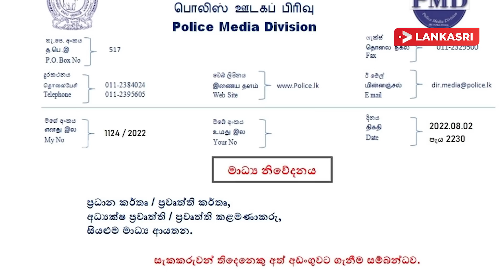இலங்கையின் இன்றைய முக்கிய செய்திகள்-03.08.2022- Srilanka Tamil News | About SriLanka